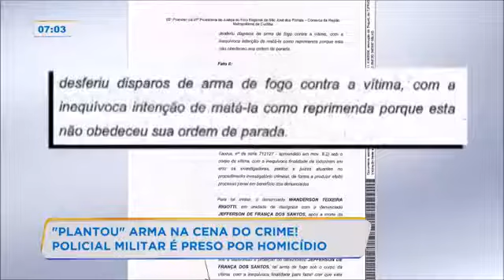Atualização no caso Leandro Policial que plantou arma na cena do crime é preso - Dr Dalledone